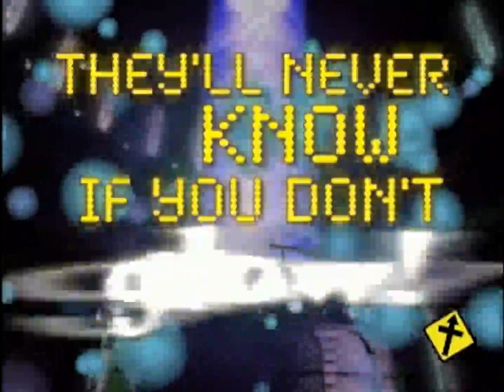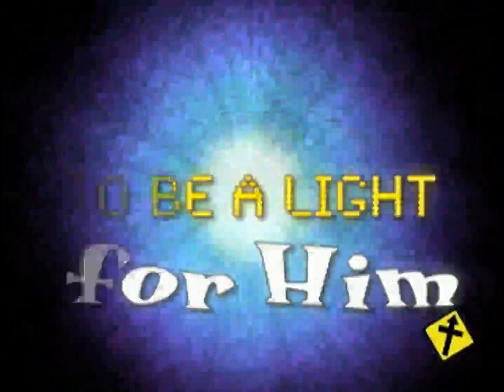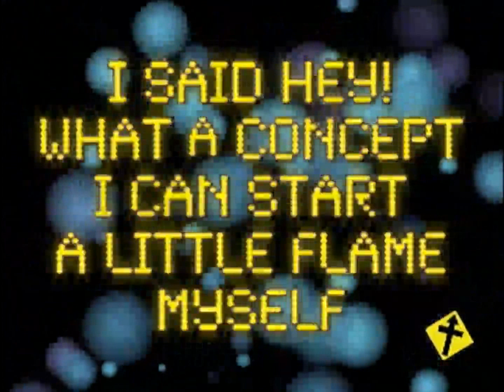All Star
Copyright@UncleCharlie